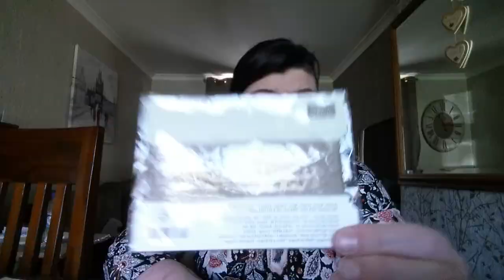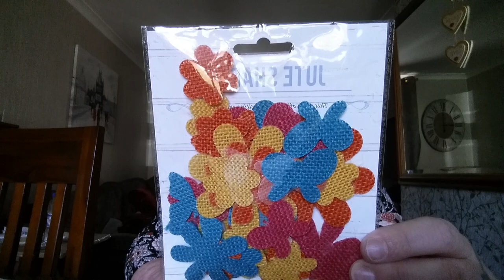R.A.K from christina Galloway.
Awe thankyou so much christina for sending me so many beautiful things. I am blown away and humbled by your kindness. Thankyou from the bottom of my heart sweetheart. Xxxx